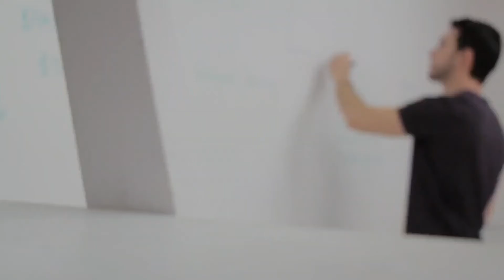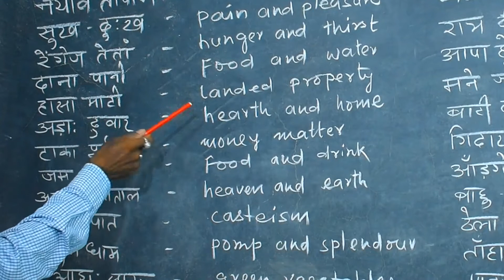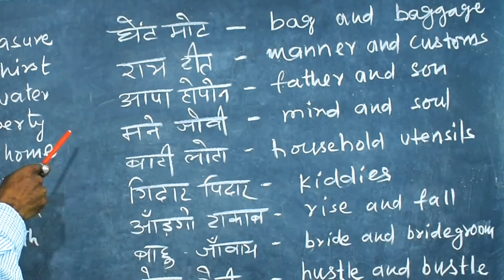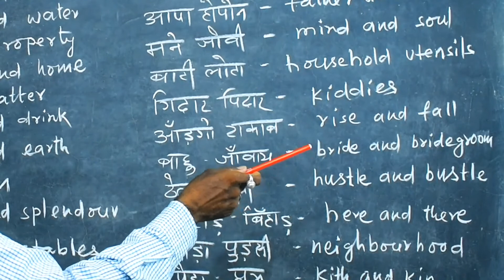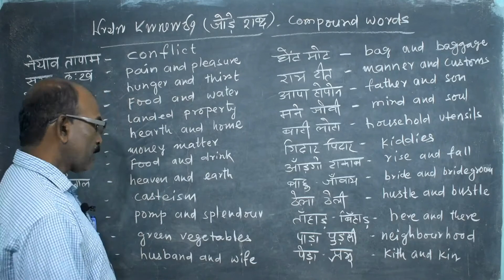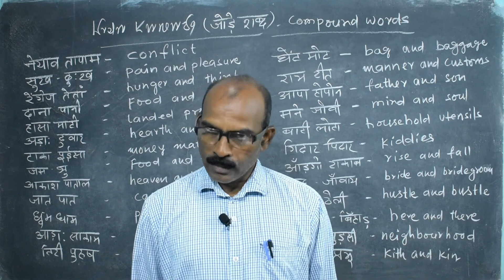Compound Words... || जोड़े शब्द || Most Important compound Words in Santhali to English...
Santhali compound words. संथाली जोड़ा शब्द in English.

Sanam Ko ge JOHAR &. welcome to Santhali English Teaching Classes.

Mai din pratidin new videos uplode karta rahta hu. aap mujhe facebook par bhi follow kar sakte hai. Link niche diya huwa hai...👇👇👇